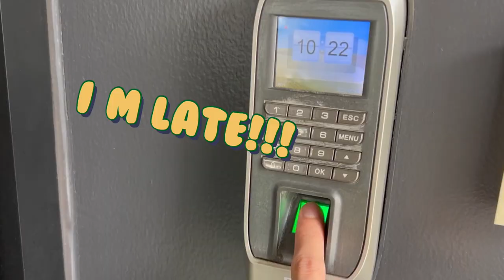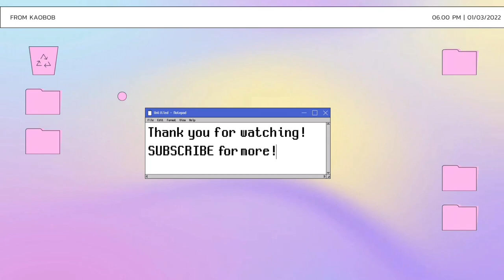เก้าเกาะแกะ Ep.0 Vlog Internship ฝึกงานสุดป่วนกับเก้าบ๊อบ | KKAAOOBOB (ENG CC)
Ep.0 Vlog Internship มาดูกันว่าชีวิตเด็กฝึกงานของเก้าจะเป็นยังไงบ้าง บอกเลยว่ามีแต่ความสนุกความฮาแน่นอน